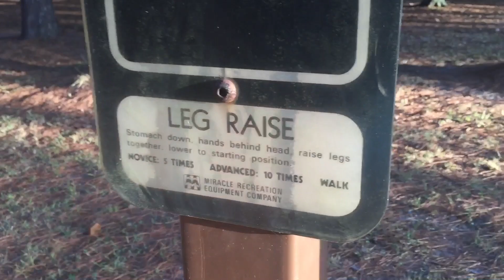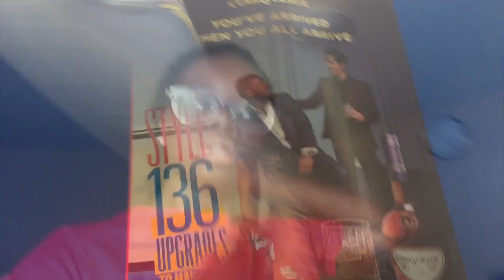Summer Morning Routine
Im 14 years old and my videos are mainly Vlogs & Lifestyle. I hope you enjoy my videos!